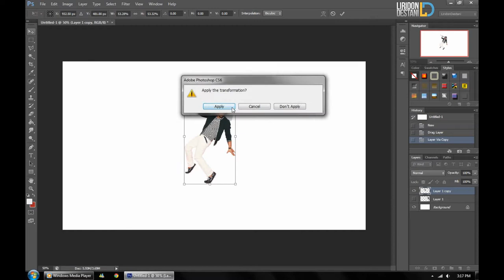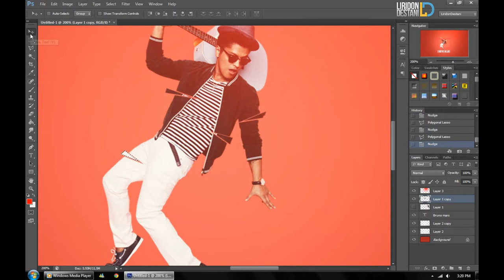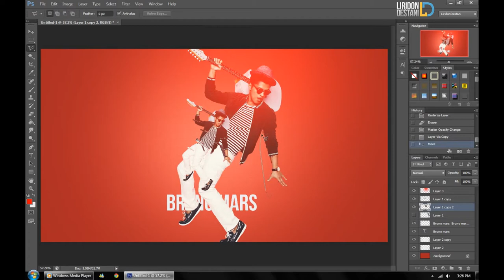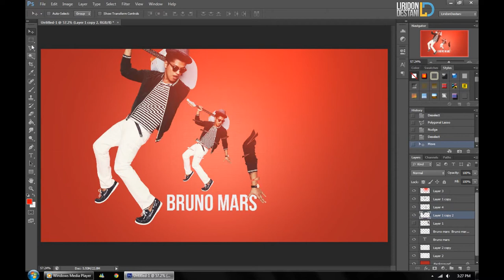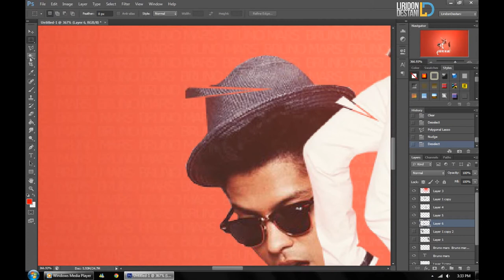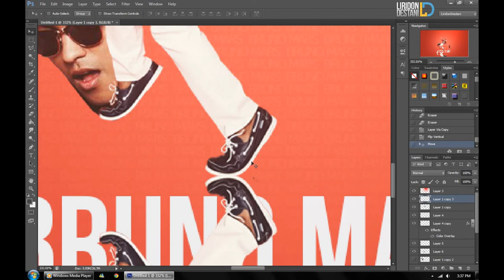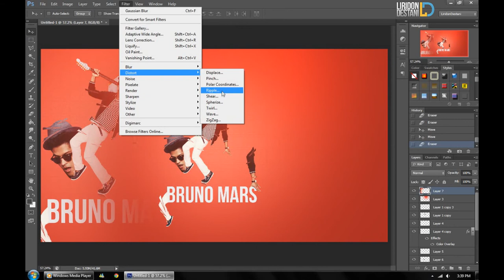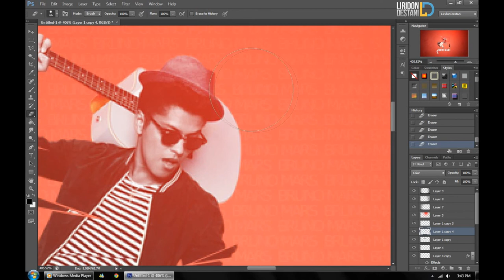Bruno Mars Wallpaper | Photoshop | HD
Liridon Destani

Bruno Mars Wallpaper in Adobe Photoshop